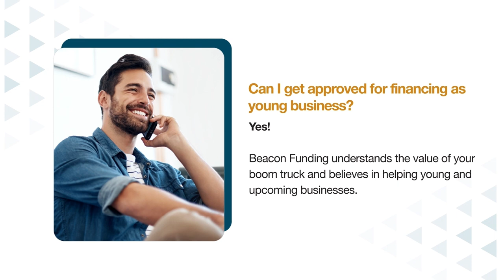Boom Truck Financing Made Easy!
Eyeing that perfect piece of equipment from a third-party vendor or a friend? Good news – we've got the financing covered!